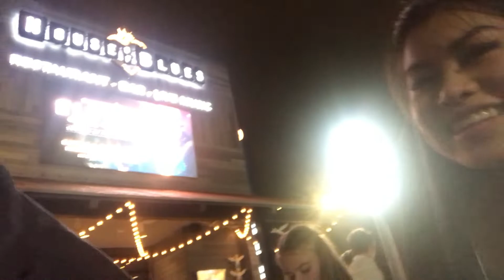Prom GRWM + Vlog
Hey Guys! This weeks video as you could probably see from the title is a prom get ready with me/ vlog. This was my last prom and I had such a great time, I hope you guys enjoy the video as much as I did.